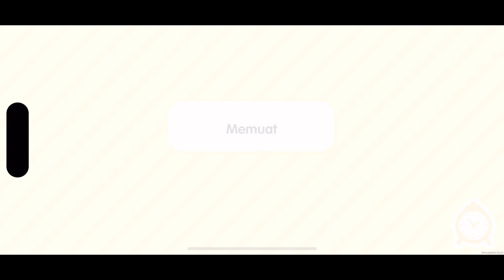A day in my life | Desain Kamar Anak 🥰 Kecil dan Aesthetic | Toilet Simple ❤️